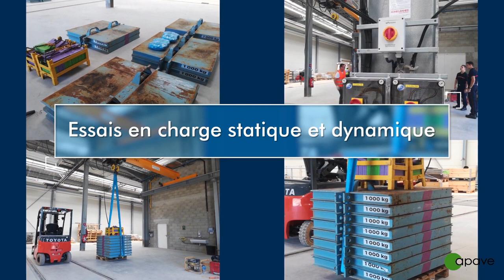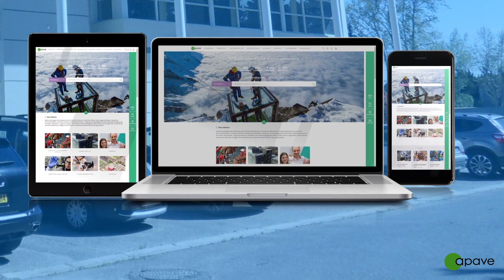Avignon, épreuve de mise en service de ponts roulants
Centre de maintenance du tramway d'Avignon, mission Apave : épreuves de mise en service de 3 ponts roulants pour TECELYS Grand Avignon.